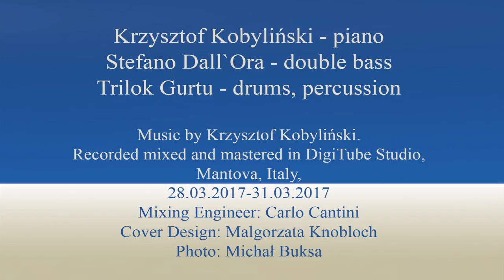Krzysztof Kobyliński Trio feat. Trilok Gurtu - VIGILIA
Krzysztof Kobyliński - piano
Stefano Dall`Ora - double bass
Trilok Gurtu - drums, percussion
Recorded mixed and mastered in DigiTube Studio, Mantova, Italy,
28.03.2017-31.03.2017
Mixing Engineer: Carlo Cantini
Cover Design: Malgorzata Knobloch
Photo: Michał Buksa
Video: Agnieszka Baron